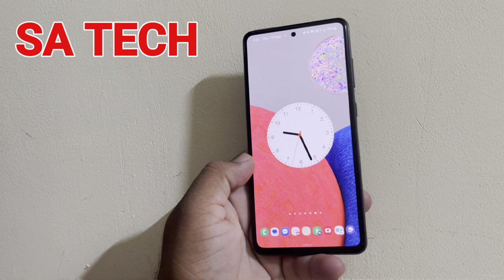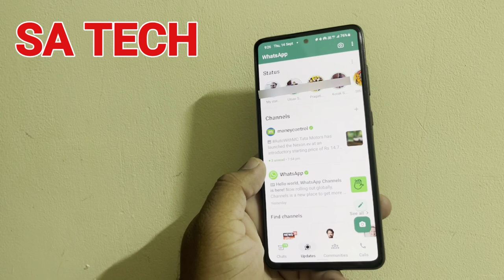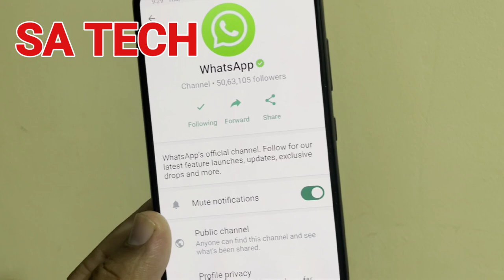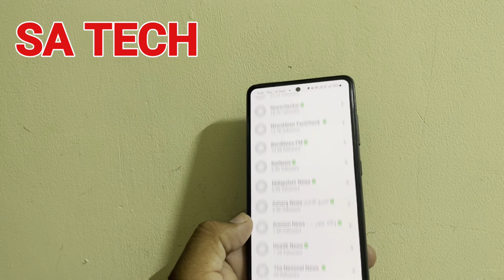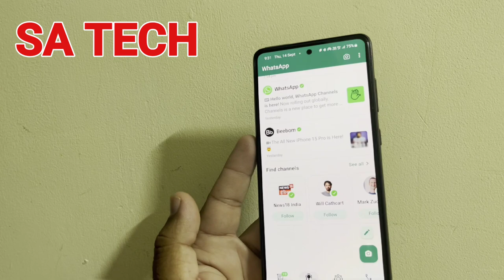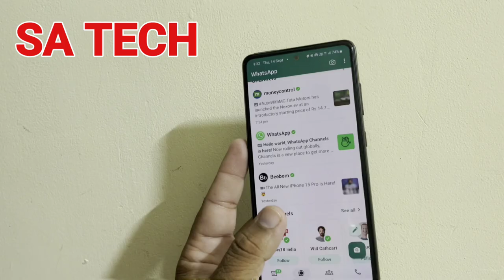WhatsApp Channel New Update 2023 , WhatsApp New Channel Feature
in this video i describe about Whatsapp new channel update